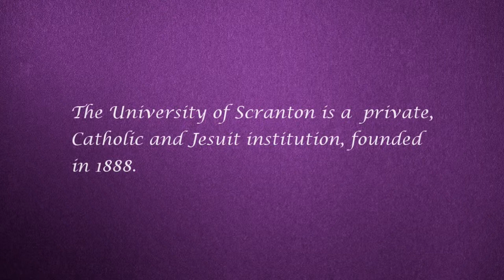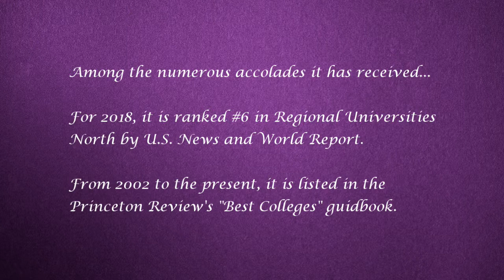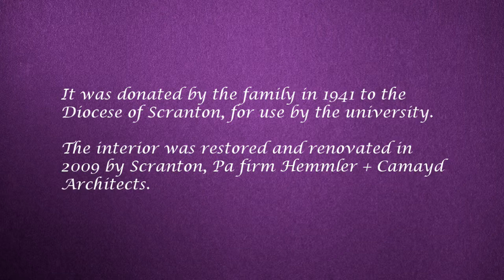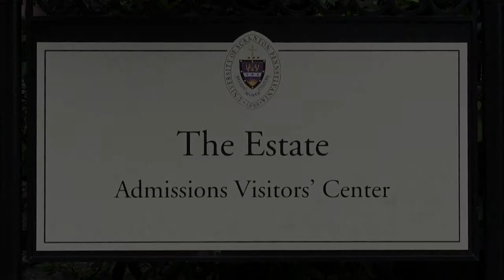University of Scranton The Estate (2017 - 2018)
A video/photo tour.  NEW VERSION !!!  July 2018    * Make sure to set the viewing SETTING at 1080 *

1:  Beethoven 'Moonlight Sonata No. 14' (Licensed by Pond5.com)

2:  Beethoven 'Sonata No. 8 in C minor, Op.13 #2 'Pathetique'
     played by Paul Pitman.  (CC PD  Musopen.org)

3:  Beethoven 'Symphony No. 3 in E Flat Major "Eroica", Op. 55
     (Licensed by Pond5.com)